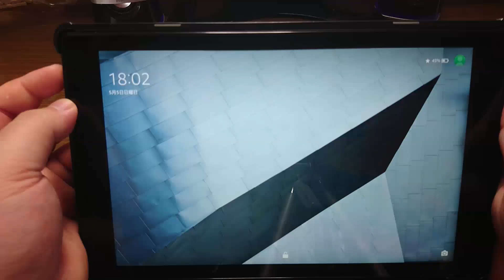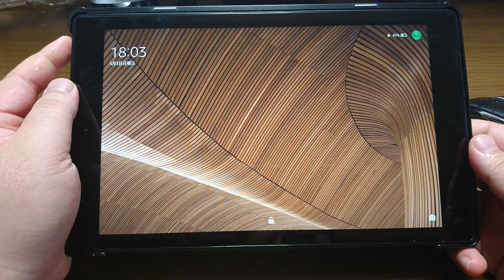【FireHD10】ロック画面の広告を非表示にする方法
知らない方がいたらご参考に！

LINE                        tragenei
Skype                      kagerou1206

使用機器
iPhone6Plus          　　　　　　　   NEX-5R
iPhone6s 　　　　　　　　　　 　DVSA10FHDIR
iPhoneSE　　　　　　　　　　 　 EX-ZR1700
iPhoneX
GalaxyS6 edge
R15Neo
XperiaXZ

--Android--　　　　--ChromeOS--
PowerDirector　　PowerDirector
KineMaster